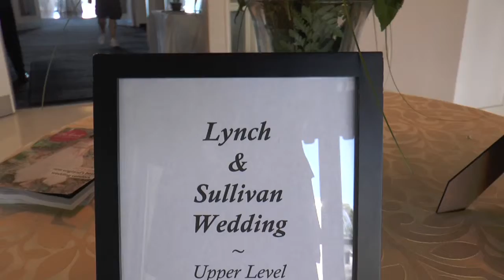Lynch-Sullivan Wedding Trailer By Steven Fleet